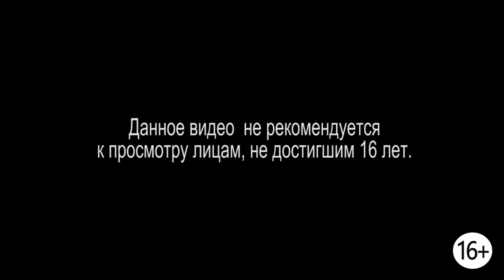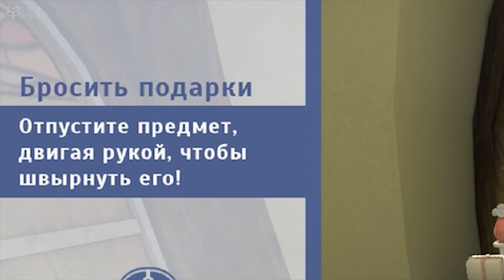Мира vs Octodad [с вебкой] - В постели с осьминогом (СМЕШНЫЕ МОМЕНТЫ, ВЕСЕЛЫЙ МОНТАЖ)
Помочь Мире: Яндекс кошелек 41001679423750, WebMoney R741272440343 и Z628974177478

Octodad: Dadliest Catch - упоротая и веселая игра. Мы играем за осьминоги, который притворяется человеком. Нам ни в коем случае нельзя палиться!